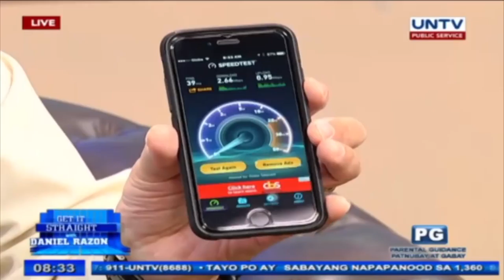What can we expect from PH internet connectivity in the future?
What improvements can we expect from the Department of Information and Communications Technology (DICT)  about internet connectivity in the country this 2018?